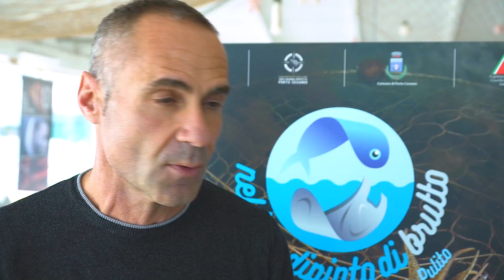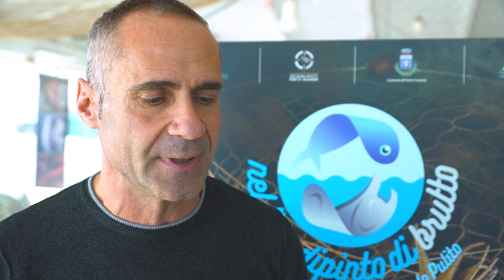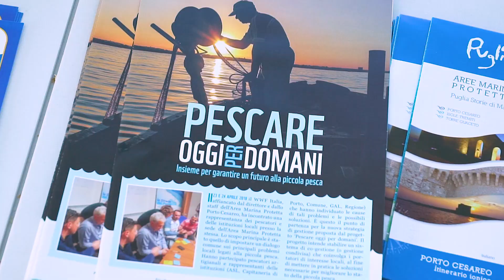A Porto Cesareo parte il progetto raccolta rifiuti in mare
' di oggi la notizia che “Il Ministero dell’Ambiente premia l’Area Marina Protetta di Porto Cesareo: è prima in tutta Italia”!

Oggi abbiamo seguito la conferenza di presentazione della fase pratica di “Nel blu dipinto di brutto”, attuazione del progetto contro la spazzatura che giace sui fondali marini.

Il progetto pilota coinvolgerà i pescatori nella raccolta dei rifiuti marini durante uscite ed immersioni e sarà attuato contemporaneamente in due sole Aree Marine Protette: quella di Porto Cesareo (Lecce) e quella di Bergeggi (Savona). Azioni informative e azioni pratiche di raccolta dei rifiuti in mare si alterneranno per consentire alle generazioni future di godere di un mare più pulito!